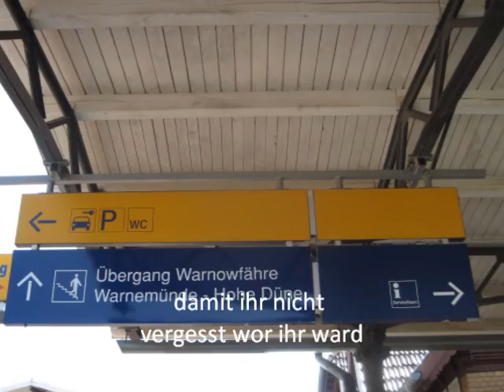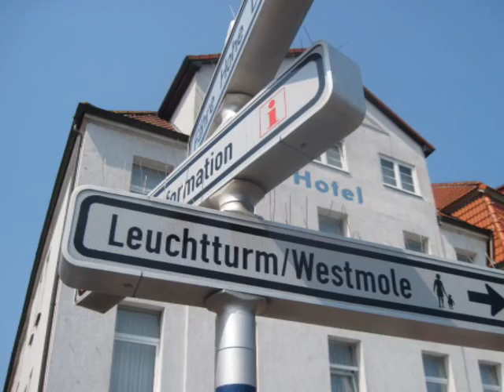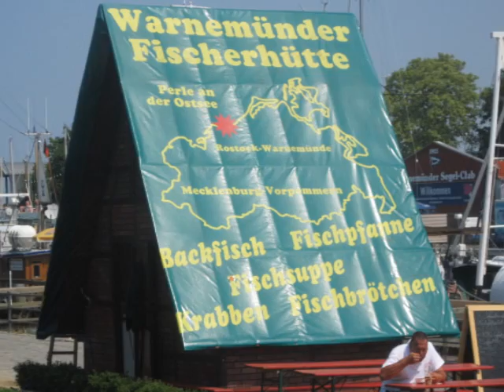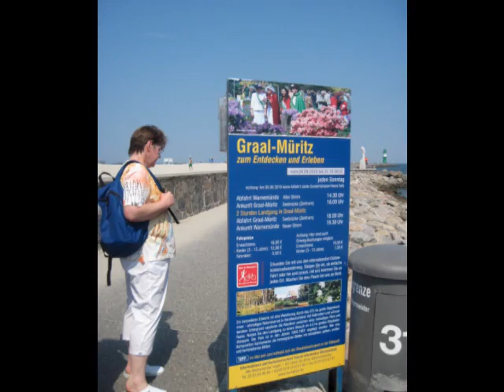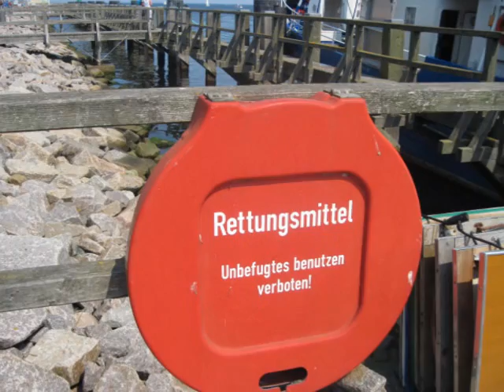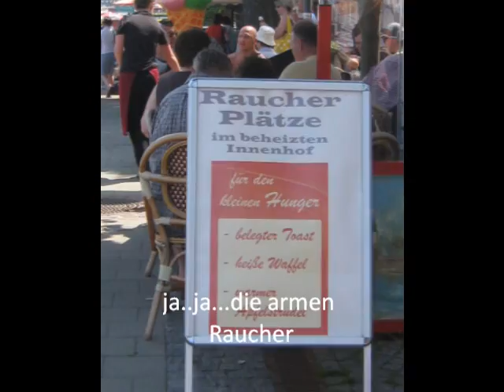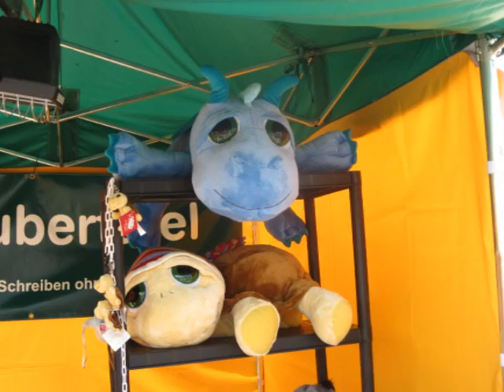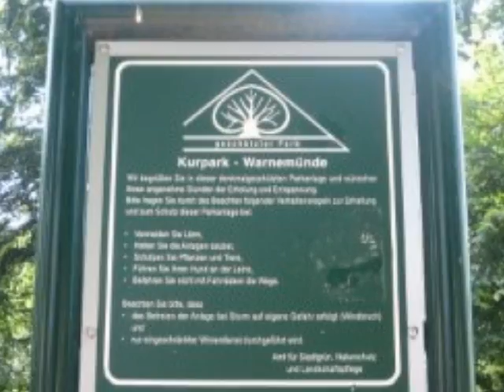Warnemünde Teil 2 10.07.2010.wmv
in Warnemünde angekommen und fas geschmolzen